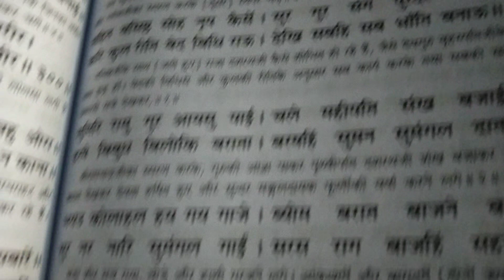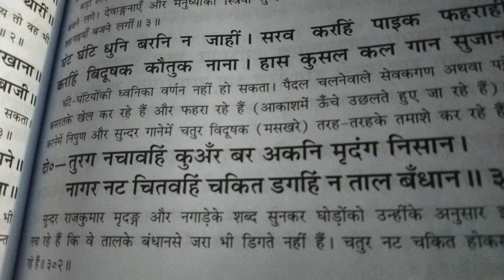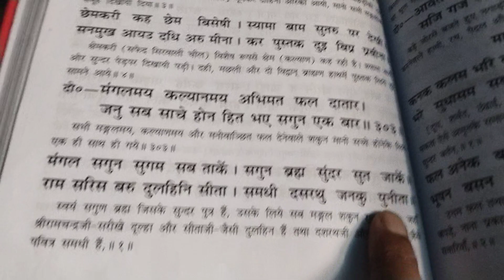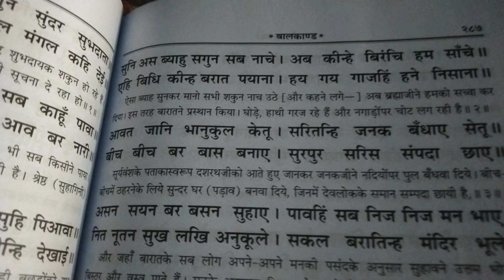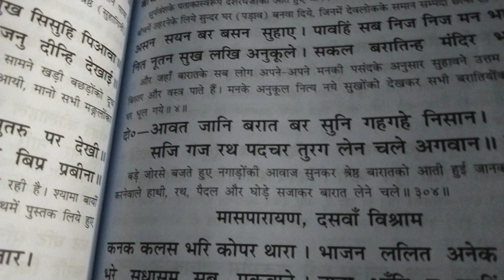श्रीरामचरितमानस बालकाण्ड दोहा 300से305तक चौपाई सहित।बनइ न बरनत बनी बराता। होहिं सगुन सुंदर सुभदाता।